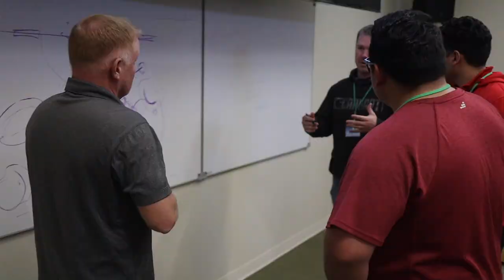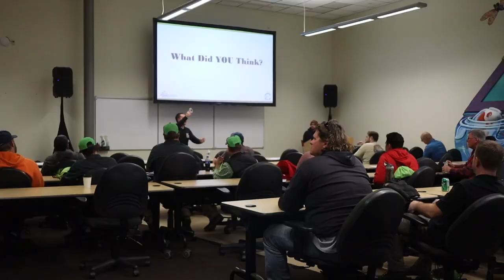5 Answers To Double Business Income!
The 2023 Aquascape Academy begins! Brian takes you through this week at Aquascape and gives you the top 5 answers to questions asked by contractors attending the academy.

Aqualand – Aquascape Inc. corporate headquarters:
901 Aqualand Way St. Charles, IL 60174